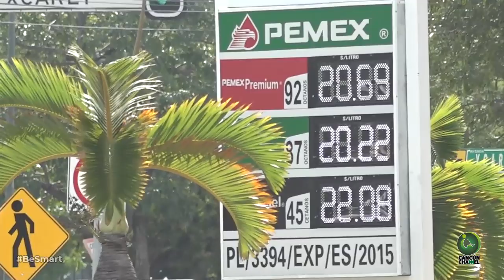SE “DISPARA” COSTO DE LA GASOLINA EN 15 DÍAS